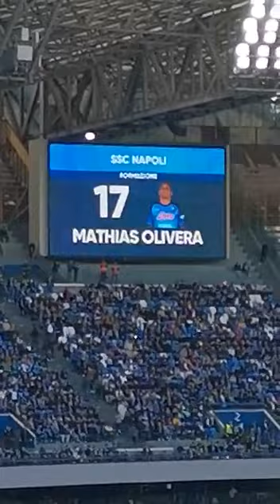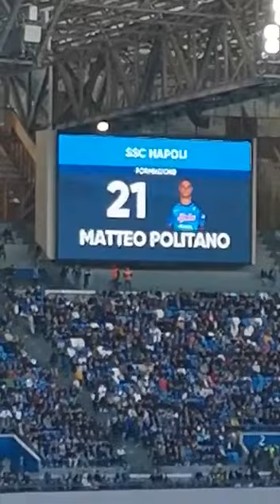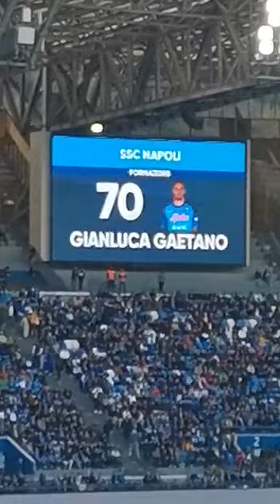Lettura Formazioni Napoli Udinese